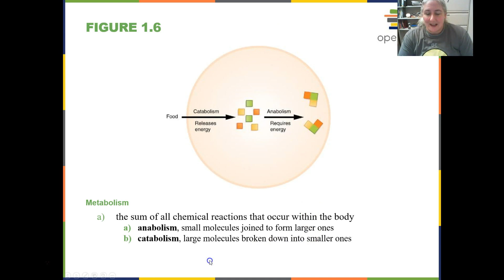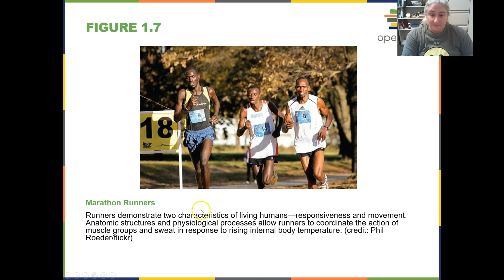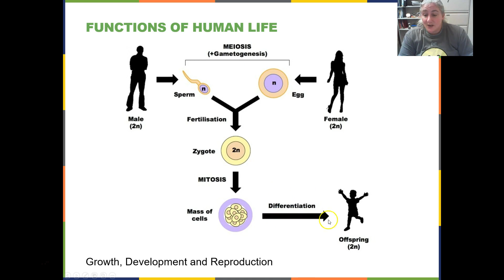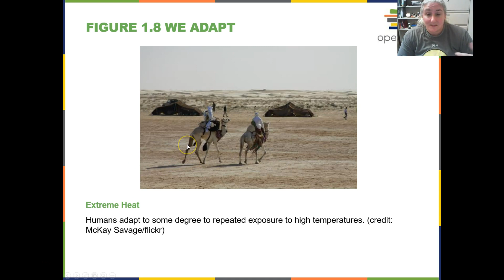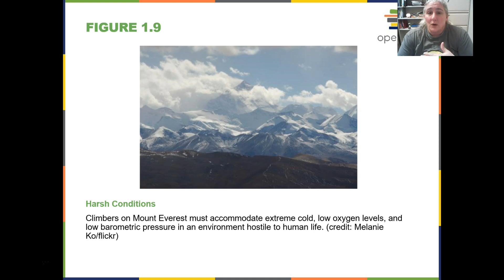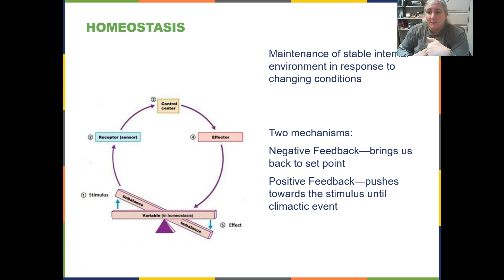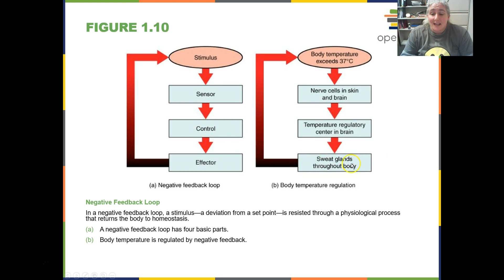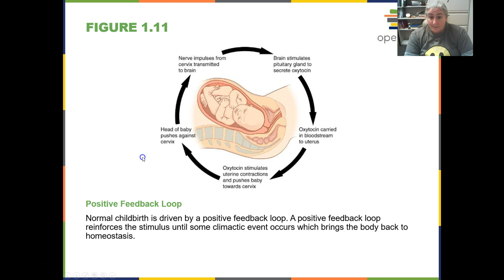Anatomy and Physiology_OpenStax_Chapter 1_Part 2